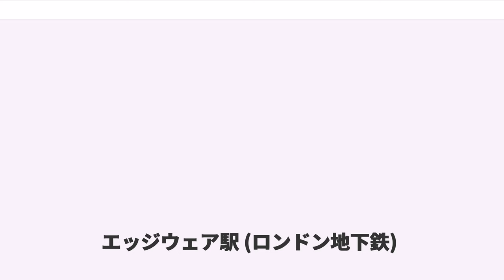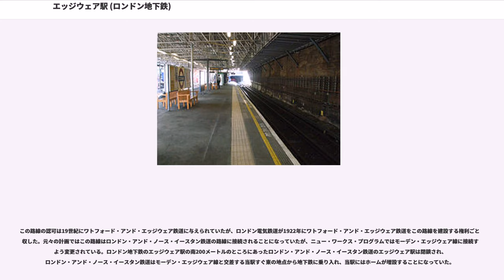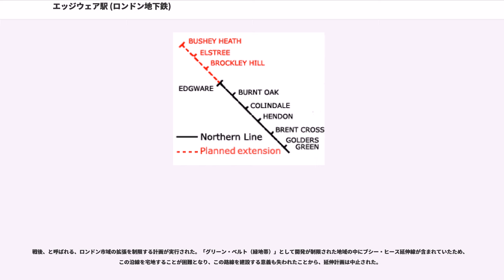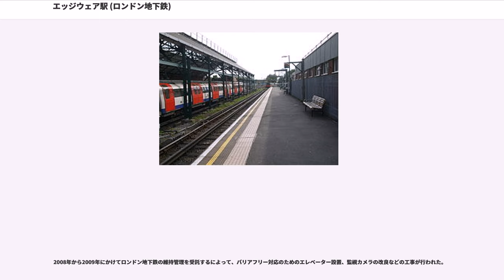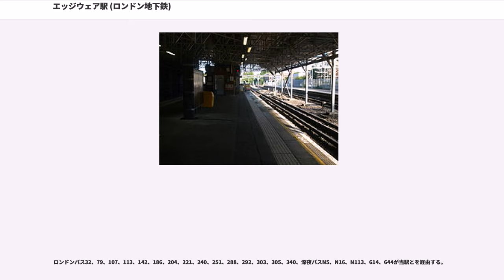エッジウェア駅 (ロンドン地下鉄)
エッジウェア駅（エッジウェアえき、英語：Edgware tube station）は、、にあるロンドン地下鉄の駅である。当駅はノーザン線エッジウェア支線の終点で、南隣、ロンドン中心寄りにはバーント・オーク駅があり、に含まれる。

当駅はハイ・ストリートから北東に分岐したステーション・ロードに面し、駅はハイ・ストリートから500 m程のところにある。駅舎は道路からやや下がった位置にあり、駅前には車からの乗降や荷降ろしのためのロータリーがある。駅の右側にはとバスの車庫に通じる道がある。

当駅は1924年8月18日、ロンドン地下電気鉄道傘下のハムステッド・チューブの第二期延伸線の終点として開業した。駅は建築家が設計、片面ホーム1面1線（1番線）、島式ホーム1面2線（2番線、3番線）があり、島式ホームは屋根で覆われている。

1867年にはすでにロンドン・アンド・ノース・イースタン鉄道（英語：London and North Eastern Railway、LNER）の駅が開業していたが、当駅が開業した1924年時点では駅周辺には村落がある程度だった。地下鉄の新駅は、駅開業により開発が加速することを期待して村落の北のはずれの空き地に設けられ、1920年代を通じて宅地開発が行われた。

駅の位置はロンドン・アンド・ノース・イースタン鉄道の既存線からこの路線の終点の直前で分岐し、経由でワトフォード・ジャンクションまでの路線を計画していた（英語：Watford and Edgware Railway、W&ER）の駅予定地に隣接していた。

1933年にロンドン地下電気鉄道を含むロンドンの公共交通機関運営会社を統合して設立されたロンドン旅客運輸公社は、1935年にを発表、これにはハムステッド・チューブと、シティ・アンド・サウス・ロンドン鉄道の路線が一体に運営されるようになって以降は「モーデン・エッジウェア線」と呼ばれる様になっていたのちのノーザン線に大きな影響を与える次の計画が含まれていた。

この路線の認可は19世紀にワトフォード・アンド・エッジウェア鉄道に与えられていたが、ロンドン電気鉄道が1922年にワトフォード・アンド・エッジウェア鉄道をこの路線を建設する権利ごと買収した。元々の計画ではこの路線はロンドン・アンド・ノース・イースタン鉄道の路線に接続されることになっていたが、ニュー・ワークス・プログラムではモーデン・エッジウェア線に接続するよう変更されている。ロンドン地下鉄のエッジウェア駅の南200メートルのところにあったロンドン・アンド・ノース・イースタン鉄道のエッジウェア駅は閉鎖され、ロンドン・アンド・ノース・イースタン鉄道はモーデン・エッジウェア線と交差する当駅すぐ東の地点から地下鉄に乗り入れ、当駅にはホームが増設することになっていた。

当駅周辺とは別に、ロンドン・アンド・ノース・イースタン鉄道はイースト・フィンチリー駅とフィンズベリー・パーク駅でもロンドン地下鉄と接続する計画とされ、エッジウェアからは下記3ルートでロンドン中心に向かうことが出来ることになっていた。

ロンドン・アンド・ノース・イースタン鉄道の路線の改良と、当駅からブッシー・ヒースへの延伸計画は第二次世界大戦の勃発により中断された。当駅のホーム増設工事は着工され、1939年に改良工事に伴ってロンドン・アンド・ノース・イースタン鉄道の路線は休止された。当駅から先の延伸線のトンネル掘削などの工事は着工済みだったが、戦中は工事が中断された。

戦後、と呼ばれる、ロンドン市域の拡張を制限する計画が実行された。「グリーン・ベルト（緑地帯）」として開発が制限された地域の中にブシー・ヒース延伸線が含まれていたため、この沿線を宅地することが困難となり、この路線を建設する意義も失われたことから、延伸計画は中止された。

ロンドン・アンド・ノース・イースタン鉄道のエッジウェア駅での貨物営業は1960年代まで継続されたものの、旅客営業が再開されることはなかった。この路線の電化はわずかにフィンチリー・セントラルとミル・ヒル・イーストの間の1駅間のみで行われ、この区間だけがノーザン線に組み込まれた。残りの区間の改良計画は1950年代に正式に中止された。

1946年7月27日、当駅に到着しようとしていた北行列車の運転士が心臓発作を起こし、列車は約8 km/hで車止めに衝突した。乗客に死者、重傷者は...